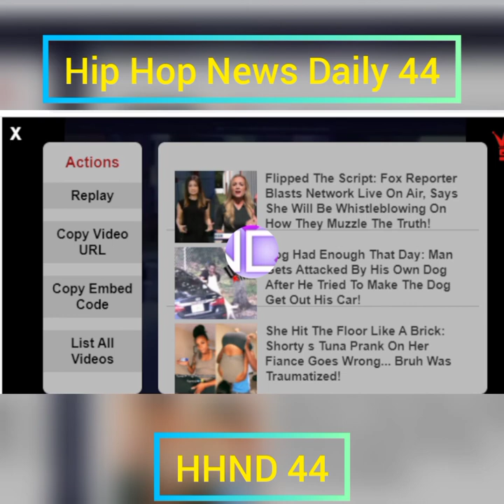New Technology To Detect Drug House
It's A Wrap For Trappers & Hustlers In The Streets... New Technology Shows Automated Mapping Of Your Routes